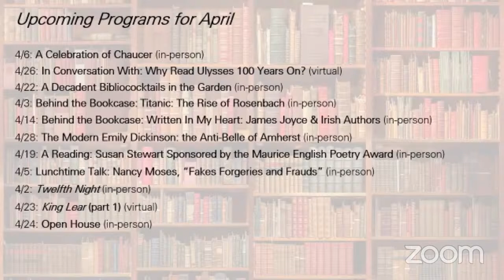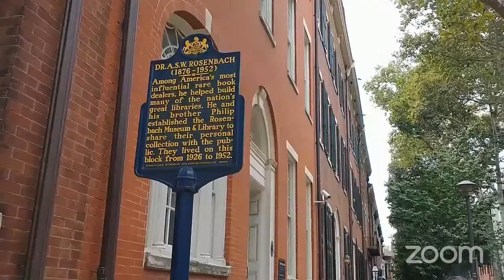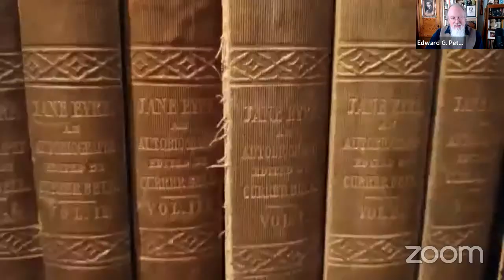Sundays with Jane Eyre Episode 28, Vol 3, Ch 12 (Ch 38)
Sundays with Jane Eyre Episode 28
“Reader, I married him” Vol 3, Ch 12 (Ch 38)
Cohosts: The Ghoul Guides, Dr. Lauren Nixon and Mary Going

Our story so far:
Young Jane has survived an abusive childhood at the hands of the Reed family and the Lowood school where she was sent for being too rebellious.  Her best friend at school, the saintly Helen Burns, dies at a very young age.  When she turns 18, Jane is hired to be a governess at Thornfield to educate Mr. Rochester’s ward, Adele. Jane is disappointed Thornfield is not haunted, but she does hear a strange laugh coming from the attic, but the housekeeper, Mrs. Fairfax, assures her is just the servant Grace Poole.
Jane meets Mr. Rochester; he falls off his horse; he is fascinated by her watercolor paintings and they begin to have intimate conversations about their inner lives. One night, a mysterious fire breaks out in his bedroom. Jane rescues Rochester by dousing the fire and him with water, then they hold hands in his bedroom. The next day, Jane thinks Grace Poole tried to murder him.
Friends of Rochester come to Thornfield for an extended holiday, including Blanche Ingram, whom everyone believes is going to marry Rochester. Jane continues her inner battle over her love for Rochester, as she watches him interact with the insufferable Blanche. The mysterious Mr. Mason arrives from the West Indies and an old Romani woman arrives to tell the ladies’ fortunes. Jane hears her fortune, but it turns out that it was Rochester in disguise as the fortune teller all along. During the night, Jane is awakened by someone in the attic calling for help.  Rochester brings Jane to the attic and there she finds Mason wounded and bloody. Jane assumes that Grace Poole has tried to murder him.
Jane is summoned back to her childhood home, Gateshead, by her dying Aunt Reed, and learns that her aunt had withheld from Jane a letter from an uncle wishing to make Jane the heir to his fortune, but Mrs. Reed told him that Jane was dead. Jane returns to Thornfield and she and Rochester finally reveal their love for each other in the orchard at night.  Jane utters the famous line, “I am no bird; and no net ensnares me”; and there is kissing!  Rochester proposes to Jane, or Jane proposes to Rochester.  In any case, they agree to marry.
A couple nights before the wedding, Jane has a nightmare and wakes to find a strange and scary woman in her bedroom who tears her wedding veil in half.  Rochester tells her not to worry, but to be on the safe side, don’t sleep in your own bed the night before the wedding. The wedding happens, but when the clergyman asks if anyone knows of any impediments to the union, a lawyer along with Mason stop the ceremony with news that Rochester is already married to Mason’s sister, Bertha. Rochester admits it and reveals that he has been keeping his mad wife locked up in the third floor of Thornfield with Grace Poole as her keeper. He takes them all to the room, wrestles with his wife Bertha, and dares them all to judge him.  For secretly keeping his mad wife locked up in a windowless room in the attic. Rochester finally tells Jane the story of his loveless marriage to Bertha and her madness. Then he offers Jane to run away with him and be his mistress. Jane declines and secretly flees Thornfield.
Jane wanders the moors and finally collapses of exhaustion at the door of the Rivers family, sisters Diana, Mary, and their intense parson brother, St. John. St. John sets up Jane as a teacher in the village school of Morton, his parish. Jane meets St. John’s secret crush, rich girl Rosamond Oliver, and draws a portrait of her.  St. John discovers that Jane is his cousin. Everyone gets rich from their dead uncle’s fortune. Jane now has a family! St. John asks Jane to be his help-meet, fellow-labourer, and missionary’s wife (in that order), and come with him to India. Jane is willing, but not as his wife and scorns St. John’s idea of love. Just when Jane is about to succumb to him, she hears a voice, somewhere, calling to her and she rushes off to Thornfield only to find it a blackened ruin. Jane learns that Bertha escaped her room, set fire to the house and when Rochester tried to save her on the roof, Bertha jumped to her death. Rochester was then injured in the fire, losing a hand and his sight.  Jane is reunited with Rochester at his home Ferndean.

In Vol 3, Ch 12, the final chapter of the novel, Jane and Rochester marry. Rochester recovers his sight.  Jane the narrator reveals the happy fate of Adele and the Rivers family. Jane and Rochester live their happily ever after.

Pleated Gazelle’s Jane Eyre sessions (theme music for the program)